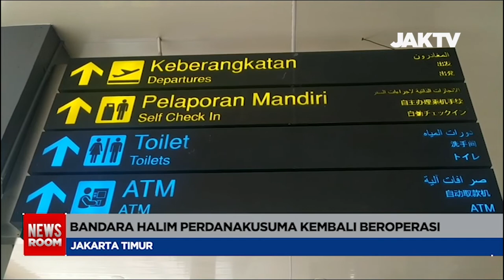Citilink Kembali Terbang Dari Halim Perdanakusuma